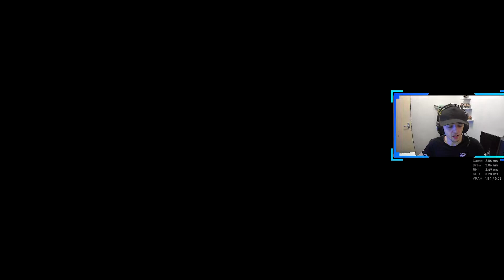Control Krotosus | GEARS 5 ROAD TO MASTER RANK | FFA Grind #2 (Gears 5 Multiplayer Gameplay)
New Series on My Channel